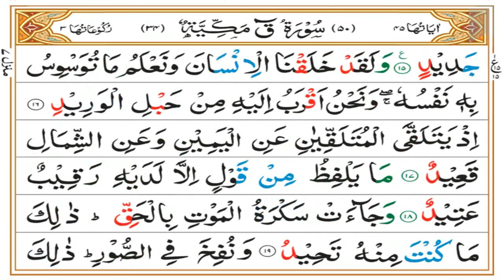Surah Qaaf Tafseer | Ruku 01 Complete | Mufti Asif Abdullah Qadri